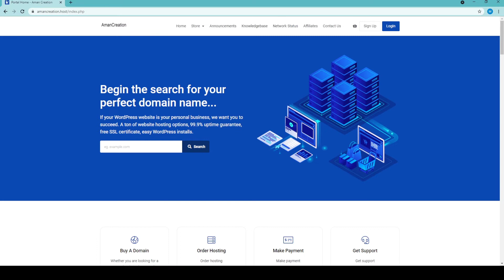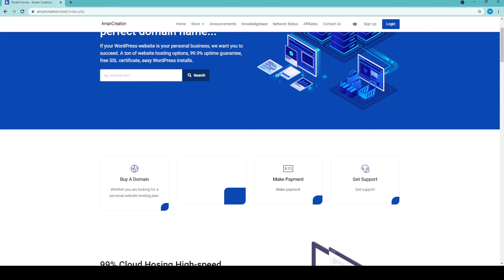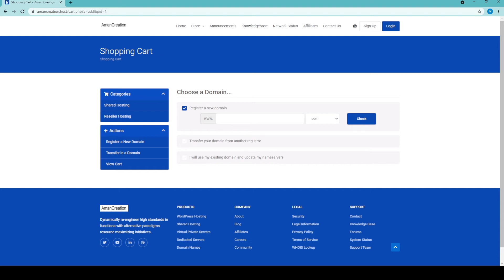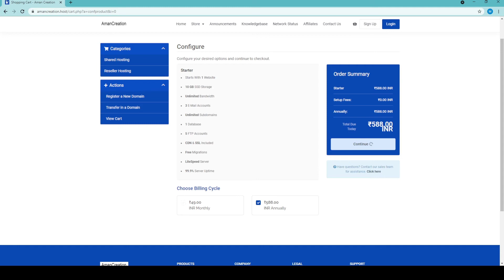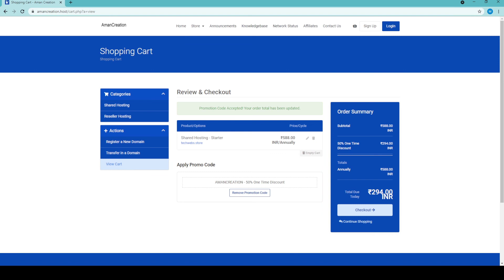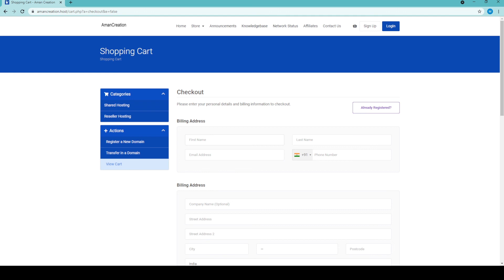Best Cheap Web Hosting 2021 | Web Hosting at ₹24/Month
Monitor I Used
The keyboard I Use
The Mouse I Use
The Speaker I Use